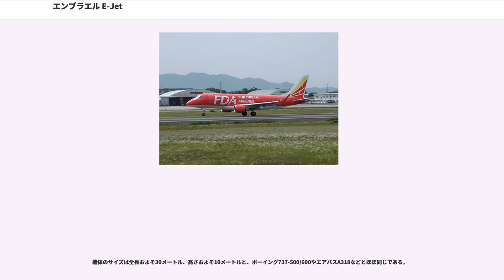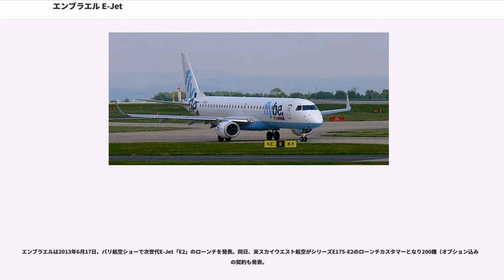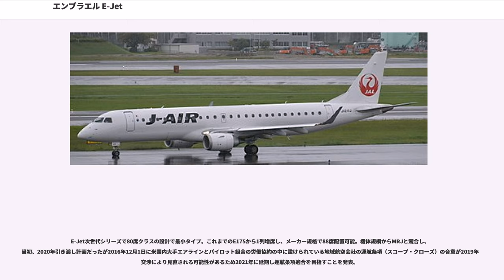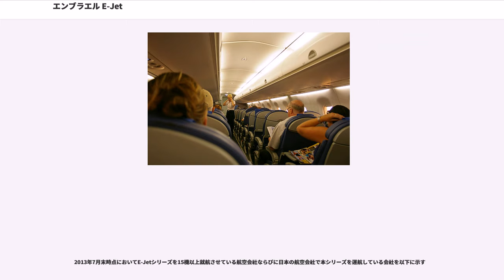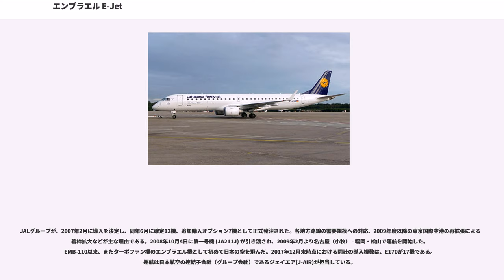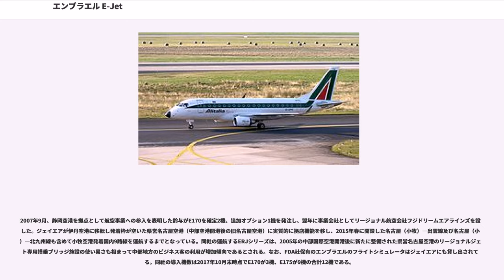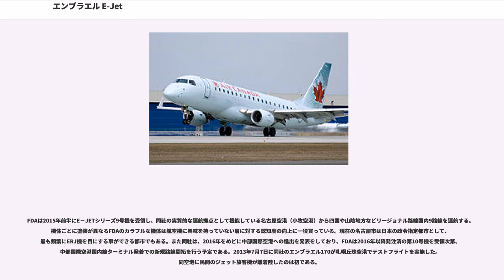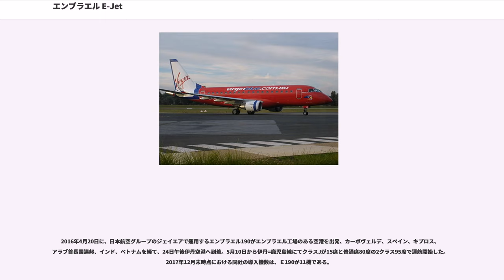エンブラエル E-Jet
エンブラエル E-Jet (Embraer E-Jet) はブラジルの航空機メーカー、エンブラエル社が製造・販売している小型ジェット旅客機のシリーズ名である。
本シリーズの構成モデルは、標準座席数が少ない順に エンブラエル170（78席）、エンブラエル175（86席）、エンブラエル190（104席）、エンブラエル195（110席）の4種類である。
リージョナルジェットに分類されるが、シリーズ中最大のエンブラエル195は座席数を124席まで設定可能であり、機体サイズの面でボーイング737の最小モデルやエアバスA318と匹敵するとの見方もある。

本シリーズのモデル名は、それぞれE170、E175、E190、E195と記されることもあり、本稿でもこの表記方法を用いる。

開発中にはERJ（Embraer Regional Jet; エンブラエル・リージョナル・ジェット）と呼ばれ、E170が"ERJ170-100"、E175がERJ170-200"、E190が"ERJ190-100"、E195が"ERJ190-200"と名付けられていたが、2010年10月のE170初号機のロールアウト式典において、現在のモデル名に改められた。
ただし、
アメリカ合衆国の連邦航空局（以下、FAA）や欧州航空安全機関（以下、EASA）、日本の国土交通省の型式認証書においては、ERJがついたモデル名が用いられている。

エンブラエル社は50席クラスのリージョナルジェットであるERJ 145の事業化に成功したことをうけて、70席以上のジェット旅客機の開発に着手し、1999年2月に最初のモデルERJ170の開発計画を発表した。
同年6月に発注第一号を受けて初号機の製造がはじまり、2001年10月29日に初号機のロールアウトが行われた（この際に、"ERJ170"から"エンブラエル170"へと呼び名が変更された）。E170は初公開から119日後の2002年2月19日に初飛行を実施、2004年にブラジル、FAA、EASAの型式証明を取得し、顧客への引き渡しも開始された。

E170の胴体延長モデルであるE175は2003年6月に初飛行が行われた。2004年にブラジルの型式証明を取得し、2005年1月にEASA、2006年にはFAAの型式証明も得た。顧客への初引き渡しはエア・カナダに対して2005年7月に行われた。

引き続いて、E175をさらに大型化したモデルであるE190の初飛行が2004年3月12日に実施され、ファーンボロー国際航空ショーにおいて初公開された。型式証明は2005年8月にブラジル、同年9月にFAA、2006年にEASAから取得した。顧客への引き渡し第一号は、2005年にジェットブルー航空に対して行われた。

シリーズ最大モデルのE195の初飛行は2004年12月7日に行われ、パリ航空ショーにて公開された。
2006年6月にブラジル、同年7月にEASAの型式証明を取得し、同年9月にFlybeへの初引き渡しが行われた。翌2007年6月にはFAAの型式証明も取得している。

エンブラエルE-Jetは2つの主要な商業機の系列とビジネスジェットから構成される。最も小さいE170とE175が基本型で、E190とE195は延長型となり、出力が大きいエンジンと大型の主翼、水平尾翼、降着装置を備える。170と175、190と195はそれぞれ95%の共通性があり、これらの2系列間では同一の胴体断面やアビオニクスや特徴的なハネウェル社のプリムス・エピックEFIS等、89%近くが共通している。

胴体は革新的な"ダブル・バブル構造"(胴体断面が円を二つ重ねたような形状)設計を取り入れたことによって機内で立ち上がった際の頭上の窮屈感を低減した。

機体のサイズは全長およそ30メートル、高さおよそ10メートルと、ボーイング737-500/600やエアバスA318などとほぼ同じである。

コックピットは、縦長の5面の液晶ディスプレイが装備されたグラスコックピットであり、飛行操縦装置にフライ・バイ・ワイヤが採用されている。コックピットの窓は空気抵抗が少ないように曲面ガラスが使用されている。

操縦桿はエンブラエルの伝統的なM字型形状で、駐機ブレーキのレバーは自動車の駐車ブレーキのように、引き起こすとかかり、ボタンを押しながら倒すと解除される。コックピットの自動音声は女性の声であり、JALグループでは「ミスブラジルの声」と言っている。

機内は、2＋2席...